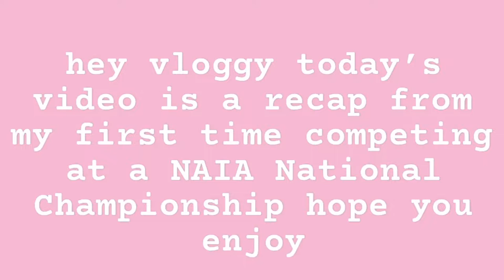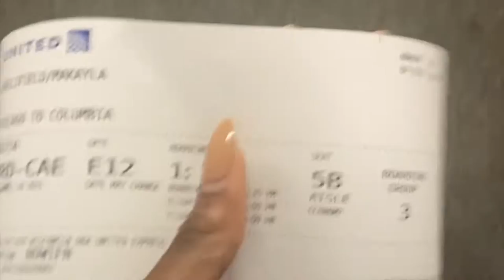throwback thursday: NAIA XC National Championships 2020 vlog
Just now editing this vlog hope you enjoy this throwback of my first time competing at a national championship.